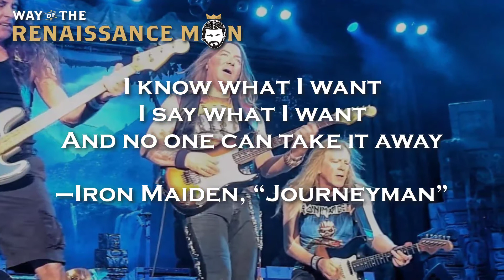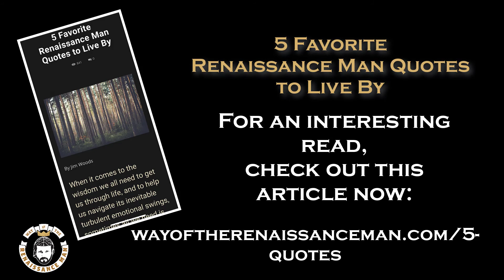I Know What I Want…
I Know What I Want… Welcome to today's WednesdayWisdom from Way Of The Renaissance Man Starring Jim Woods Today's insight was inspired by the iconic English heavy metal band and 2021 Rock and Roll Hall of Fame nominee, Iron Maiden. know what I want I say what I want And no one can take it away –Iron Maiden, “Journeyman” When you think of all of the brilliant statements of resolve that have come out of England, you tend to think they’ve come from great leaders such as Winston Churchill or Margaret Thatcher. But today, I’ve uncovered this pearl of wisdom from an unlikely source, English rock musicians Iron Maiden. The lyrics to their song “Journeyman” are indeed words to live by, and I think more people should strive to know what they want and say what they want. Because in the end, knowing ourselves and making ourselves known to others is really all any of us have. Jim Woods February 17, 2021 For more great resources and inspiration visit WayOfTheRenaissanceMan.com WayOfTheRenaissanceMan.com/store for Way of the Renaissance Man Fans is open. Grab your stylish t-shirt, gaiters, stickers and Way of the Renaissance Man art, too! Now, we want to hear from you! Would like to share your opinion or make a comment on the Way of the Renaissance Man podcast? If so, then please leave your comment or questions in the space provided below and share this article with your friends and family on Facebook, Instagram and Twitter. Your comments or question could be chosen as our featured Ask the Renaissance Man Anything on a future episode. For more great resources and inspiration visit WayOfTheRenaissanceMan.com